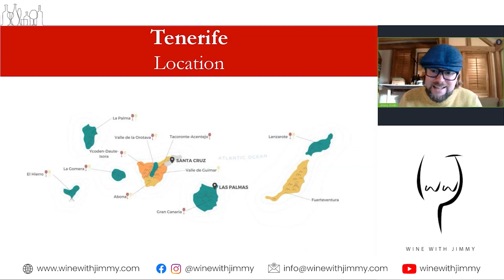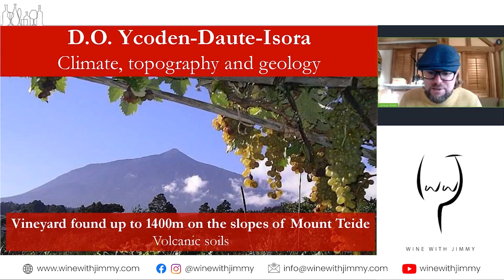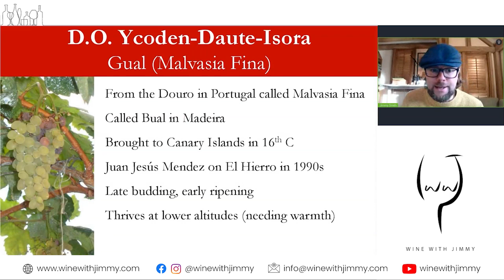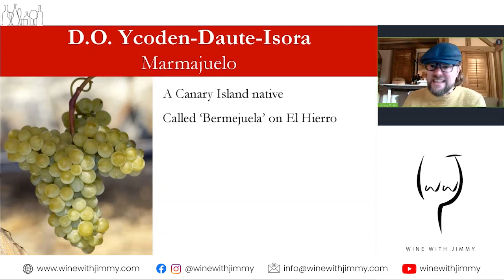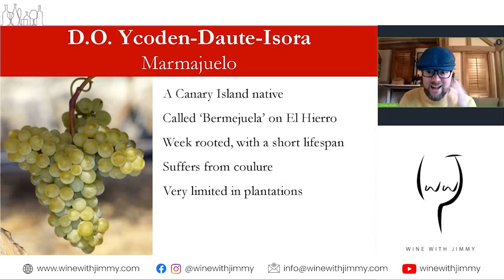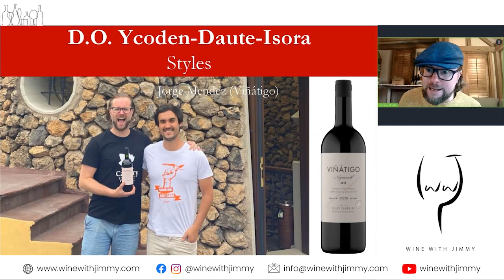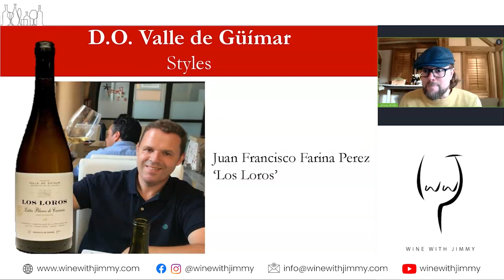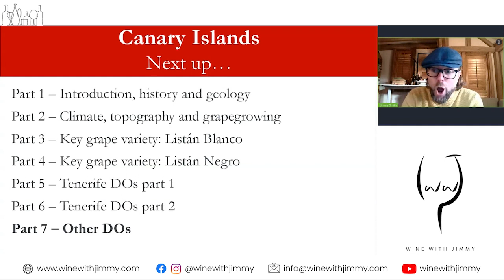The Wine Regions of Tenerife Part 2 for WSET Diploma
Welcome to the 6th of my videos about the Canary Islands. This is the second one about the DO wine regions of Tenerife. In this video I talk about D.O. Ycoden-Daute-Isora, D.O. Valle de Güímar and D.O. Abona

This is an extra part of my WSET level 4 D3 Spain materials, to get the rest please have a look at my e-learning portal.

Click here to sign up to Jimmy Smith's exclusive WSET course revision portal